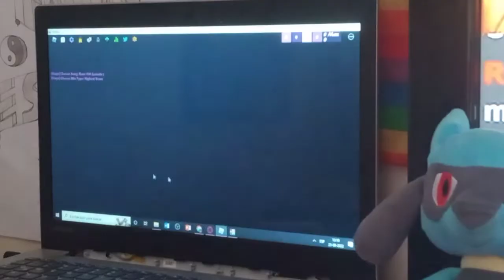Jugando "Rave 404 (Lunatic)" en funky friday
Grabe en celu, porque el gameplay va menos lageado que con la grabación de OBS, tiene menos calidad y los colores son mas apagados, pero hay mucho menos lag.

Mi récord actual en esta canción es:
|Sick: 1080                   |
|Good: 157                   |
|Ok: 36                          |
|Bad: 9                          |
|Missed: 27                  |
|Accuracy: 96.53%     |
|Puntuación: 413100 |

Aquí abajo mi link de discord.
Se despide ATTE. Inotari.